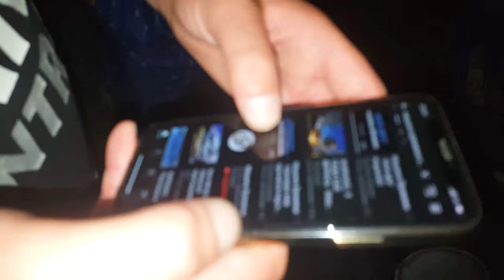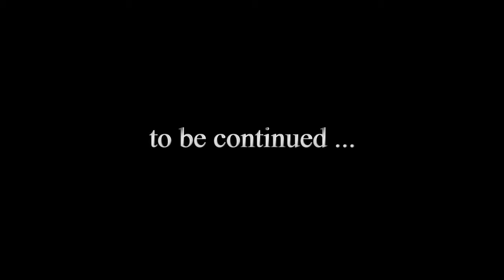Summer in Odessa 2019